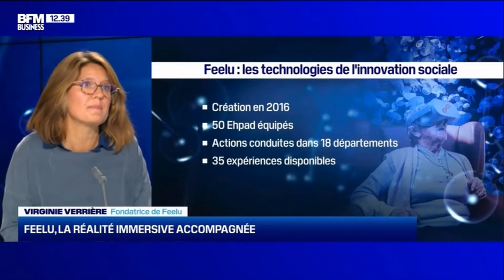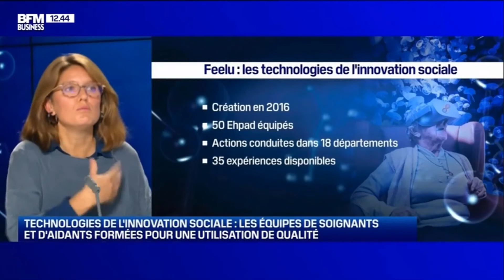Check Up Santé : la réalité virtuelle en EHPAD par FeelU (BFM Business)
Virginie Verriere CEO de FeelU était interviewé par Fabien Guez dans l'émission Check Up Santé sur BFM Business le 14 novembre 2020.

Check-up Santé est à voir le samedi sur BFM Business. Au cœur de l'innovation santé, avec Fabien Guez. BFM Business est la 1ère chaîne française d'information économique et financière en continu, avec des interviews exclusives de patrons, d'entrepreneurs, de politiques, d'experts et d'économistes afin de couvrir l'ensemble de l'actualité française et internationale.